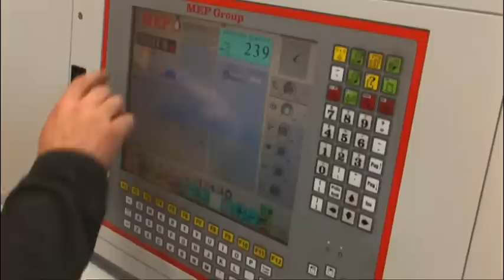MEP GROUP Mini Syntax 16 mm HS Stirrup and Shaping centers from coil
The MINI SYNTAX 16 HS is the latest development of the most popular multi task large shape bender, produced and installed by MEP in the amount of more than 1000 units around the World. It offers an outstanding level of flexibility, productivity and product quality which makes this large shape bender suitable to fit to any type and size of Cut & Bend production facility while providing efficiency and added value. It is now equipped with the last generation Advanced Feeding System (Advanced Feeding System) pulling and straightening group as well as with the exclusive MEP secondary feeding system (patented). As for all MEP large shape benders, the new MINI SYNTAX 16 HS can produce stirrups and large shapes up to 12 m
length with bend at both ends, processing up to 16 mm in single strand and 12 mm in double strand.